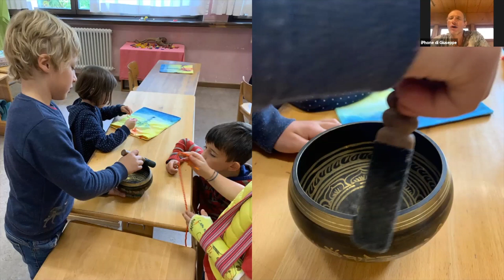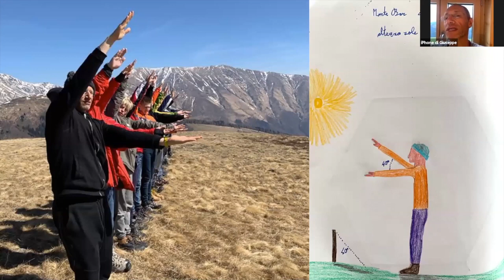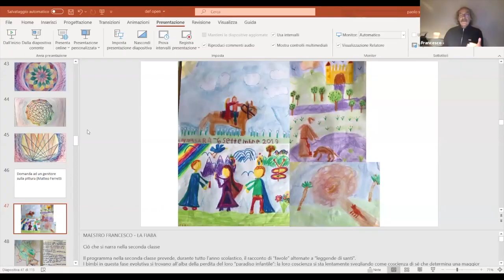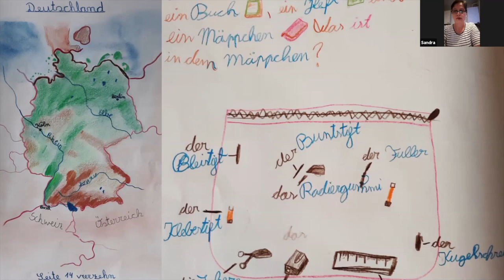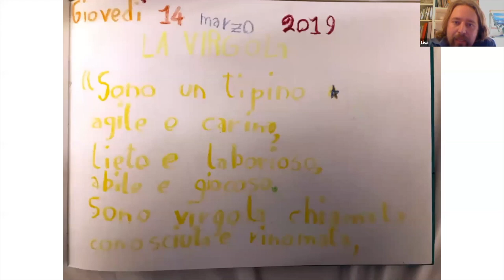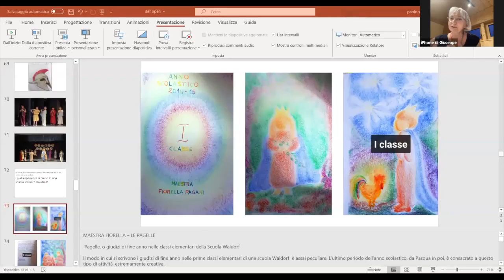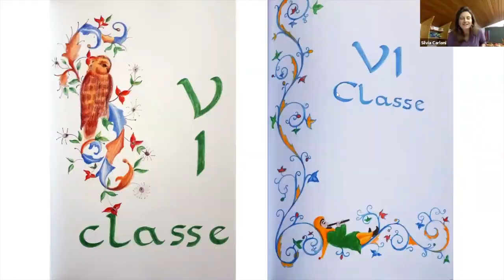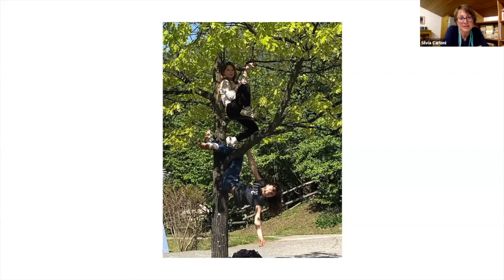Open Day online Scuola Rudolf Steiner di Lugano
Il primo open day virtuale della scuola!
In questo video presentiamo l'asilo e le classi elementari.